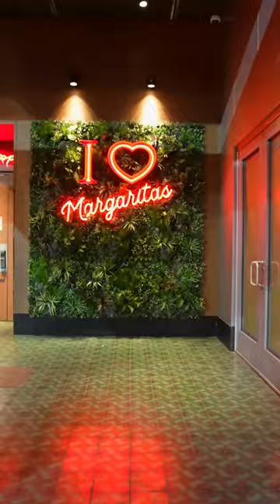Art Investment Unwrapped Discover the Secret to Profiting from Masterpieces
So Masterworks is trying to solve that by making each of these paintings investable so anyone can participate. Yeah, so everyone that signs up can do a private call with a registered investment advisor at Masterworks, and really we want to do that just to be able to tailor our investment recommendations to their investment goals and what's suitable for them. We have almost 45 people here at the firm who do that full-time, who are helping those new investors understand the difference between an Albert Olin and a Keith Herring or a Jean-Michel Basquiat and what that brings to a different portfolio. And get educated on what might be the best investment for them. Over a thousand people in our community have already signed up for Masterworks. I did. What are you waiting for? We went to park the car. On the way back to the hotel, Carla found a place she wanted to stop.